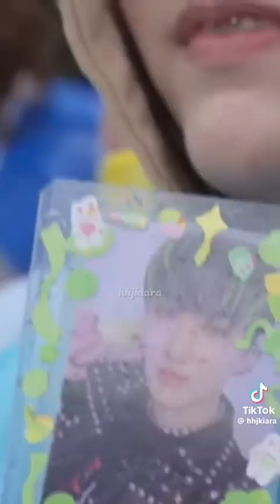Discurso de la 3Racha en el Gobal citizen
créditos a:hhjkiara